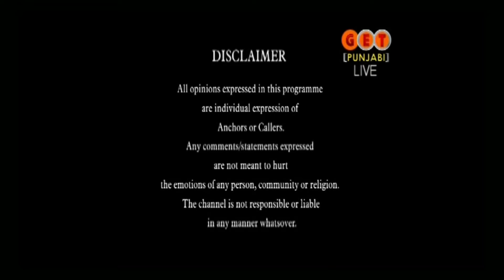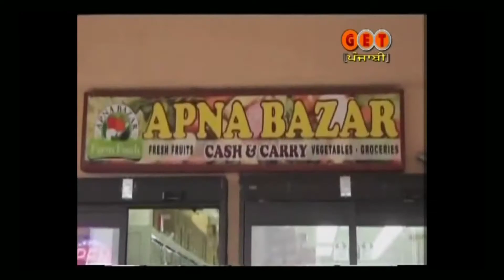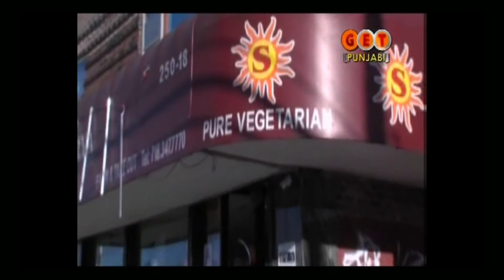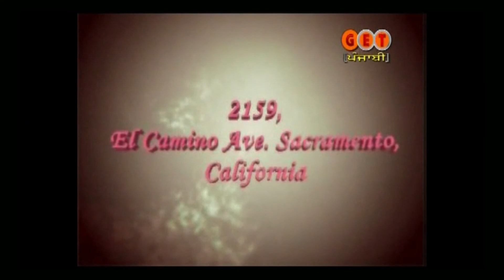KUCH TERRIYAAN KUCH MERRIYAAN 9 dec 2013